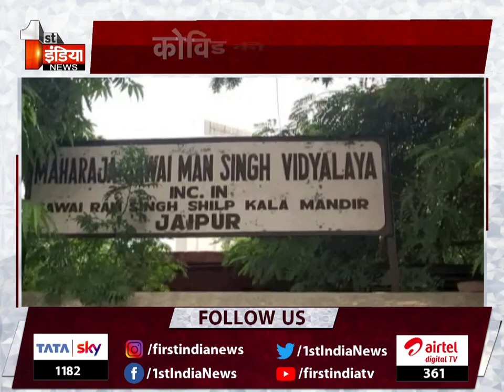अमेरिका के बाद भारत में भी आएगी Corona की Third Wave? US से Dr. Ravi Godse का बड़ा बयान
Mayor of Mumbai, Kishori Pednekar, warned one and all that the third wave had arrived already. She based her comments on the number of new COVID cases which were registered in only six days of September. As per figures, the numbers are 28 percent of total cases in August 2021. Take a look